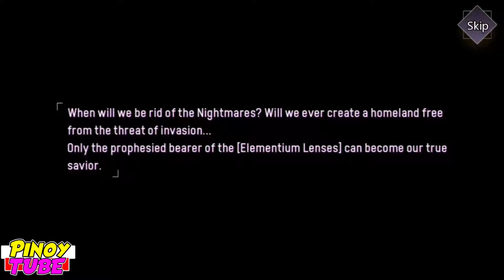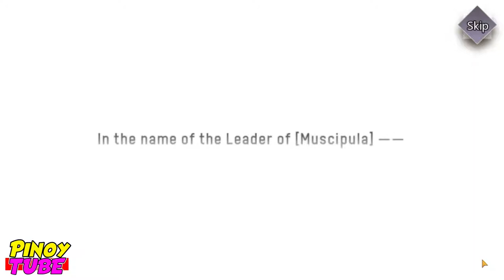ILLUSION CONNECT Gameplay - New Waifu Collector Gacha Game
Heed the call of justice and fight to defend reality!

Illusion Connect is a mobile real-time strategy game that allows you to build your Radiants, and socialize with them in a myriad of social modes! With more than 50 Radiants at your disposal, create your unique lineup to dominate the Nightmares!

[Features]-
1. Exciting Real-time Battles
Experience fast-paced, real-time battles and command your Radiants using nothing but your fingertips. Become their leader and direct them in battle!

2. Tactical Combats
Devise various strategies by coordinating your chosen Radiants with the main character. Build awesome and powerful teams of Radiants to save the day!

3. A Radiant Cast of Heroes
Learn the backgrounds, personalities, experiences, and hobbies of each and every one of your Radiants! Recruit over 50 Radiants that have been fully designed in live 2-D, each customizable in variety of styles!